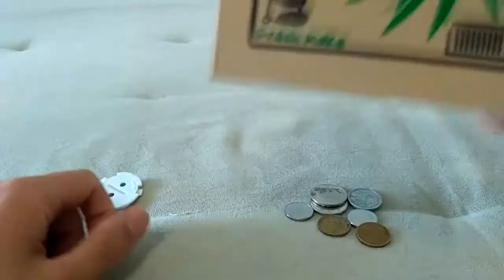Panda Coin Bank - Panda Saving Pot Coin Bank For Coin Collection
Panda Coin Bank - panda coin bank in action! Take the guess work out of coin counting with theEmerson Auto- Count Digital Coin Bank

Use 2*AA battery(not included).

 A perfect gift saving pocket money for the kids.

Size: 4.73"*3.94"*3.55".

Package including :

1pc Cute Automated Itazura Cat Steal Coin Bank Piggy Bank Money Saving Box Kid Gifts(Without Retail Package)

New happy panda stealing coin bank cute money saving box.

22 creative piggy banks gadget him the lo fi resin piggy bank looks so realistic that people might not guess that its a piggy bank made of resin it will look cool even if its just panda coin bank ebay

Shop for coin bank on Etsy, the place to express your creativity through the buying and selling of handmade and vintage goods.

22 creative piggy banks gadget him the lo fi resin piggy bank looks so realistic that people might not guess that its a piggy bank made of resin it will look cool even if its just panda coin bank ebay.

Watch the video to see the panda bank in action.